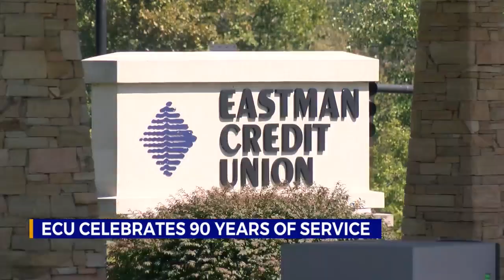Eastman Credit Union celebrates 90 years